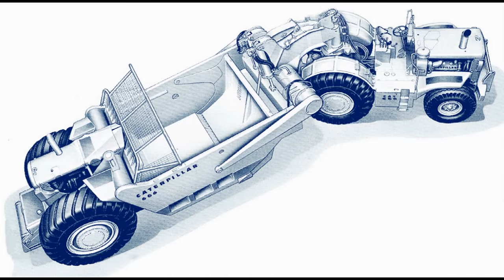Earthmoving classics: The Caterpillar 666 scraper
The Cat 666: An overview by Richard Campbell

The largest production twin engined motor scraper to be offered by any earthmoving equipment manufacturer, the Caterpillar model 666, was introduced in 1962 along with a raft of other ‘600 series’ motorscrapers that Caterpillar had been developing.

The Cat 666 was designed for high-volume earthmoving rather being moved from job to job.

Specs
Brief Specifications – Caterpillar 666 (mid-production)
Engine (tractor):          Caterpillar D346T turbocharged V8, 500hp

Engine (scraper):         Caterpillar D343T turbocharged six-cylinder, 400hp

Transmission:             Caterpillar nine-speed barrel planetary powershift with retarder

Brakes:                        Expanding shoe, cam operated

Steering:                      Hydraulically boosted

Turning Circle:            46’

Tyres (steer):              18.00×25

(drive):              37.5×39

(scraper):           37.5×51

Capacity:                    40 cubic yards struck, 54 cubic yards heaped

Operation:                   Full hydraulic

Length:                        56’8”

Width:                         14’4”

Height:                                    13’10”

Operating Weight:       61 tons (empty), 118 tons (loaded)

Thanks for checking out our 666 scraper review.

All these clips are made from images published in conjunction with classic machine reviews

Author Richard Campbell has sourced these images; Richard also blogs